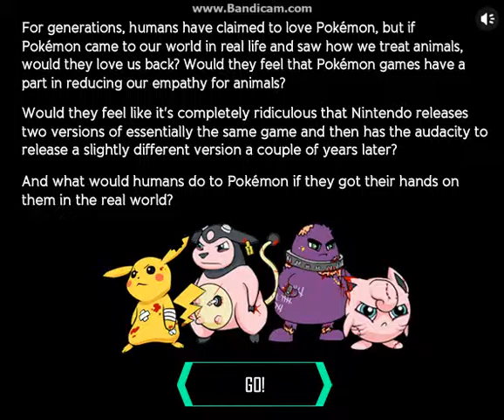PETA Games- Pokemon Red, White, & Blue Part 1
This is a new series called PETA games. This is actually part 1.